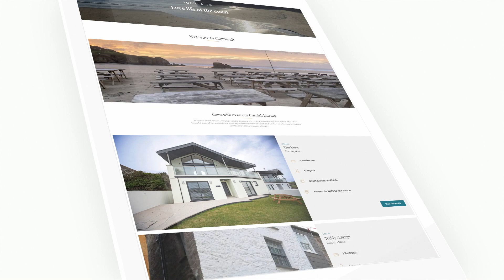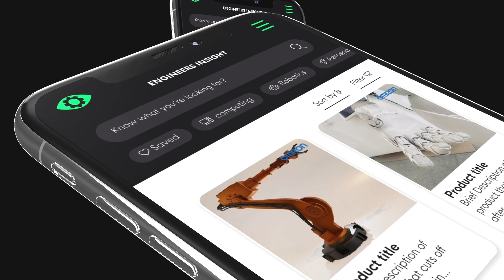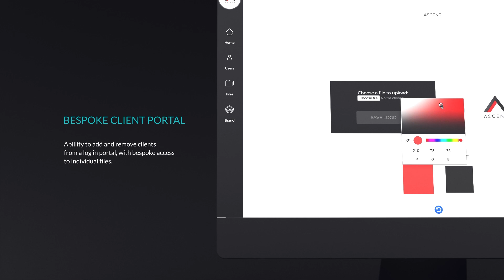PO'Sh Creative Digital Showreel October 2023